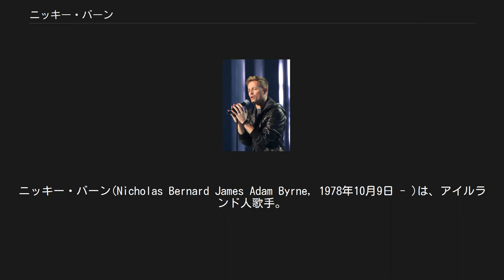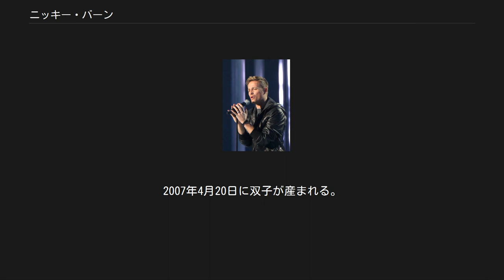ニッキー・バーン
アイルランドのユーロビジョン・ソング・コンテスト参加者
ニッキー・バーン(Nicholas Bernard James Adam Byrne, 1978年10月9日 - )は、アイルランド人歌手。
人気男性グループ、ウエストライフのメンバー。
ダブリンで生まれた。
 歌手としてウエストライフのメンバーになる前はサッカー選手として有名であった。
北ダブリンのクラブチーム、ホーム・ファームFCでゴールキーパーとしてプレーをしていた。
12歳のときには、ACミラン、アヤックス・アムステルダム、FCバルセロナといった強豪クラブのユースチームも参加したベルギーでのトーナメントにおいて、ベスト・ゴールキーパーに選ばれた。
ダービー・カウンティFCでトライアルを受け、1995年にはリーズ・ユナイテッドとプロ契約を結ぶ。
同年には16歳にしてリーズ・ユナイテッドの対サウサンプトンFC戦でベンチ入り。
これはクラブの最年少記録である。
しかし、ゴールキーパーとしてはそれほど身長が高くなかったので1997年に契約が切れると同時にクラブから離れ、アイルランドのクラブチーム、シェルボーンFC、コーヴ・ランブラーズFC、セント・フランシスFCと渡り歩いた。
 また、アイルランドユース代表として、U-15、U-16、U-18の各カテゴリーでプレーした経験を持つ。
1994年にスイス戦でデビュー、最後の試合は1997年のノルウェー戦。
1994年に国際親善試合（対チリ戦）に向けてトレーニングをしていた矢先、アクシデントに見舞われ、肘を骨折。
2時間にわたる手術は2本のビスを要した。
 ダブリンに戻ったころには父とカラオケ店を経営し始め、Reelというグループを結成。
これを機に、ボーイゾーンのマネージャー、ルイ・ウォルシュの目に留まるようになり、ウエストライフのメンバーになる。
また、このとき同時に、アイルランドの警察学校、Garda Suiochanaに合格している。
しかし歌手としてキャリアを再スタートさせた。
サッカー選手として名をはせたこともあり、芸能人とよくサッカーイベントに参加している。
また、彼が所属していたリーズ・ユナイテッドのライバル、マンチェスター・ユナイテッドFCのファンで、同じくウエストライフのメンバー、シェーン・フィランと共にこのクラブのユニフォームを着ることがある。
スヌーカー、ゴルフ、ドライブが趣味で、スポーツカーを何台も所有している。
2002年にアイルランド・ベスト・ドレッサー賞に選ばれた。
2005年にはウエストライフが長期休暇に入ったこともあり、ニューヨークにあるニューヨークフィルムアカデミーに入学。
4ヵ月半に渡ってアクティングコースを卒業した。
 バーンは高校時代から付き合っているジョージナ・アハーンと2003年8月5日に結婚。
彼女はアイルランド首相、バーティ・アハーンの娘である。
2007年4月20日に双子が産まれる。